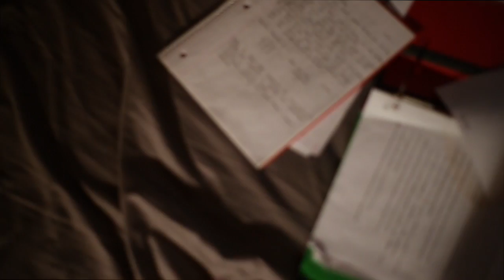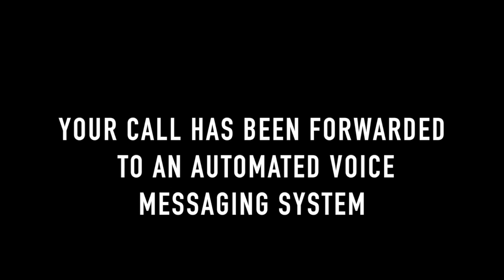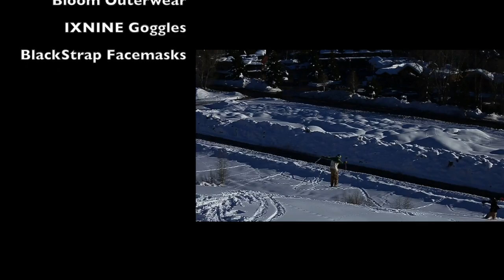The Crew - Better Butter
In a littler place called steamboat Springs, a group of young athletes join in and shred the mountain and streets.
Director - Parker Temple

A special thanks to Blackstrap and grass sticks
songs
To See you smile - yuksek
Time to Dance - the shoes
Prefusify - Cosmo Sheldrake